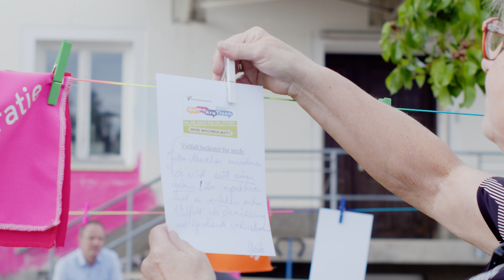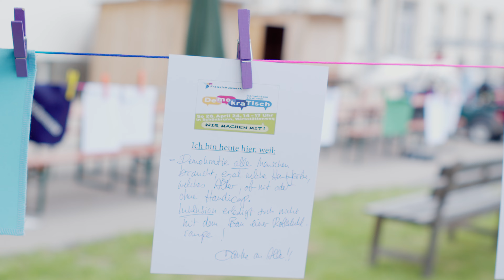wirgehenweiter. Unser DemokraTisch!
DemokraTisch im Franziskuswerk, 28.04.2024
Rund 800 Menschein feiern bei einem Picknick Demokratie, Vielfalt, Inklusion und Menschenrechte